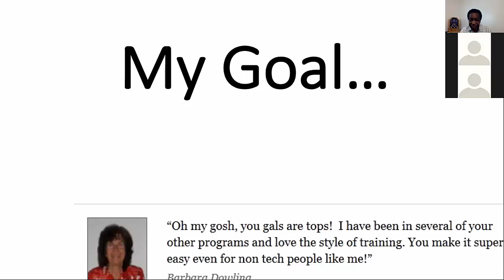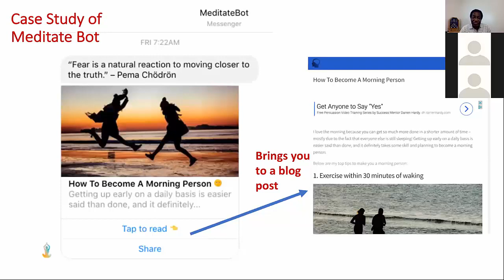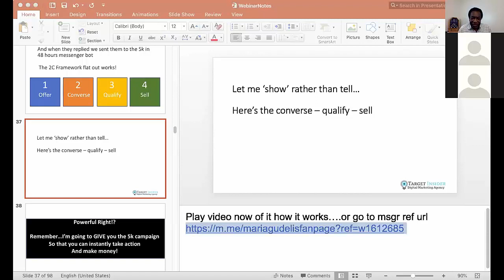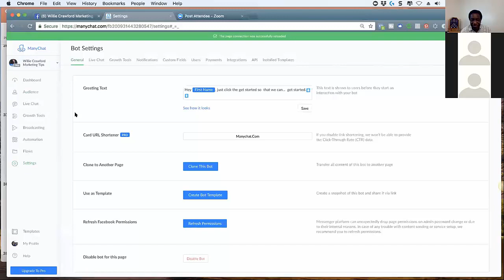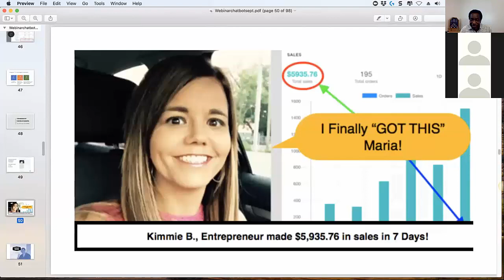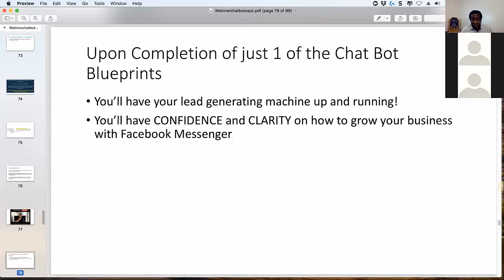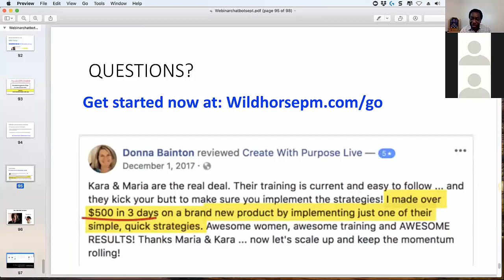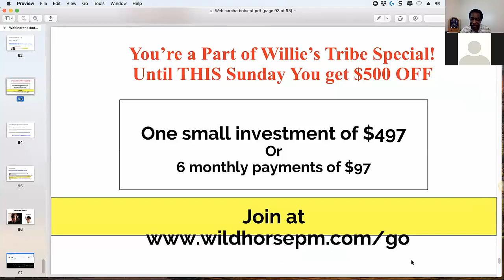The Single Most Profitable List That You Can Build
With email delivery, open, and click-thru rates at an all-time low, many marketers are ready to throw in the towel.

At the same time, there is a tiny precentage of marketers who are getting nearly 100% open rates, click through rates of often more than 40%, and incredible conversions.

So, what's their secret?

They (and I) do this in a way that will totally blow you away.

Watch this video to discover exactly what we do :-)

Join the VIP list mentioned in the video by commenting below the BIG YELLOW BUTTON on this page: